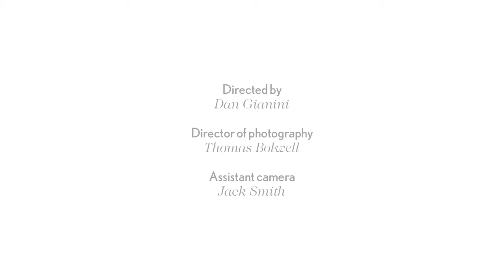How to Win a Gold Medal Katarina Johnson Thompson | Commercial Director Dan Gianini |The Visionaries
Watch How to Win a Gold Medal Katarina Johnson Thompson by Commercial Director Dan Gianini -The Visionaries.